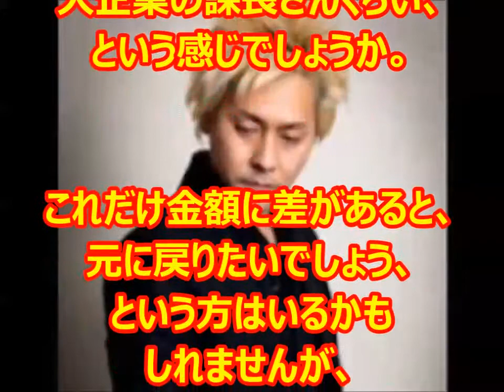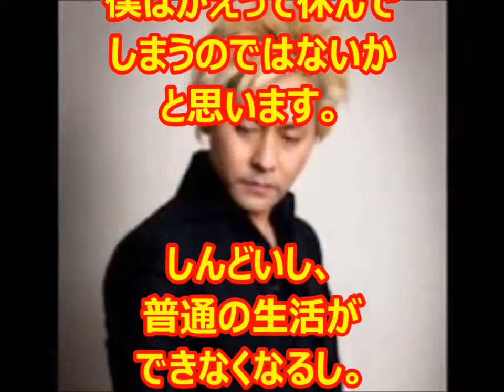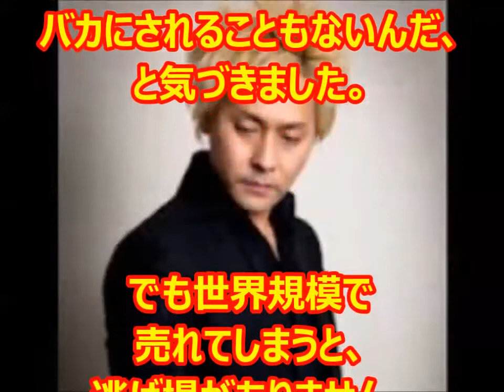【ヒロシです。。。】ブレーク時の月収は魅力とです！ただ再ブレークはしたくないとです。。。